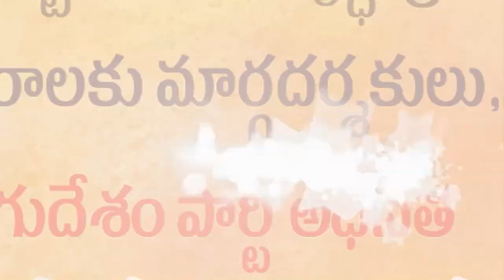ఎమ్మెల్యే... నీకుచెప్పాలంటే నాకే సిగ్గుగా ఉంది..!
- కావలి ఎమ్మెల్యే ప్రతాప్ కుమార్ రెడ్డి పై టీడీపి ఇంచార్జీ మాలేపాటి వ్యంగ్యాస్త్రాలు...